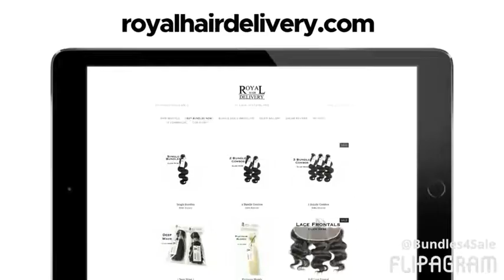Bundle Deals | Sza | Love Galore | RoyalHairDelivery.com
Check our website for BundleDeals | RoyalHairDelivery.com